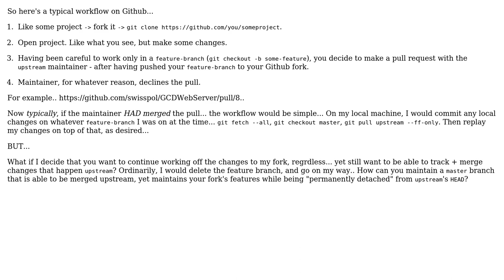How to maintain a forked git repo with feature branches that upstream won't pull?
Software Engineering: How to maintain a forked git repo with feature branches that upstream won't pull?

With thanks & praise to God, and with thanks to the many people who have made this project possible! | Content (except music & images) licensed under CC BY-SA | Music | Images & others | With thanks to user Jim Martens user alex gray and the Stack Exchange Network Trademarks are property of their respective owners. You are responsible for your own actions.